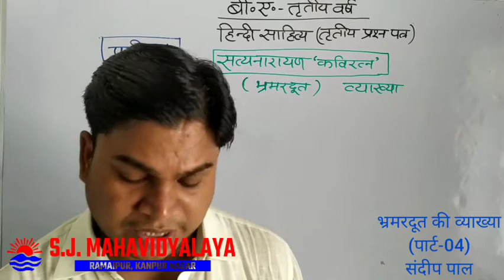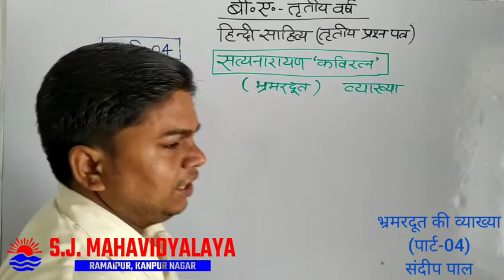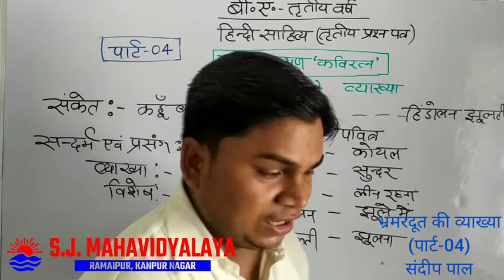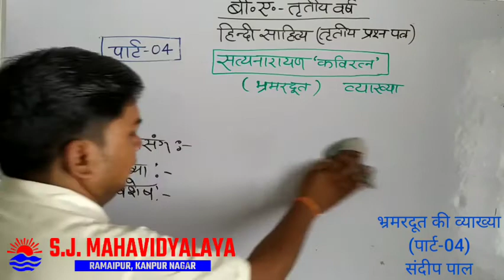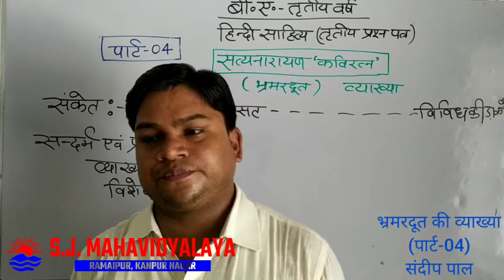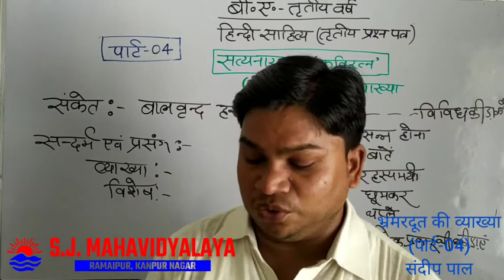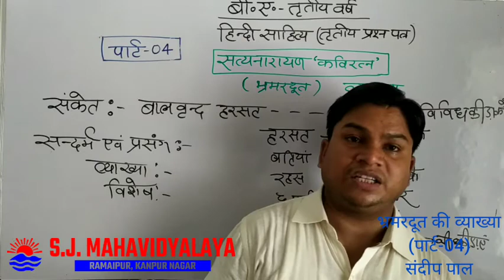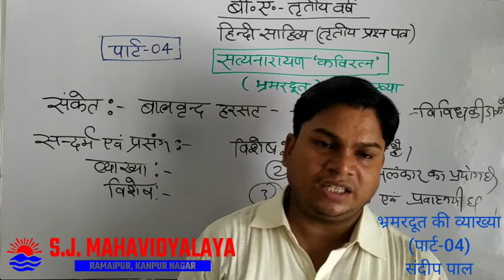Hindi By Dr. Sandeep Pal B.A.3 Bhramar doot ki vkhya part4